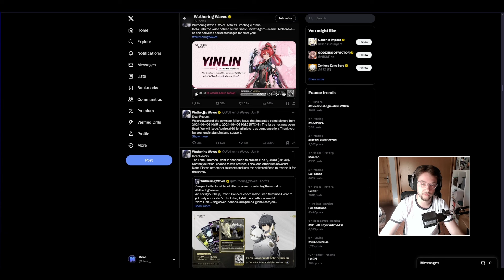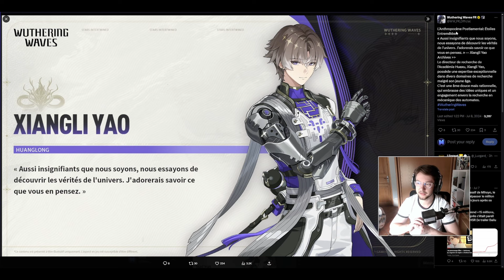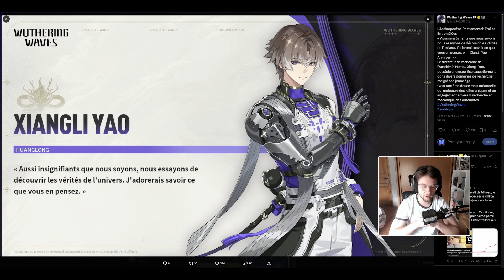DEUX NOUVEAUX PERSONNAGES 5★ INNATENDUS ! DRIP MARKETING 1.2 ! Wuthering Waves [FR]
Petite vidéo news avec l'annonce de deux nouveaux personnages complètement innatendus ! 😍

Venez me rejoindre sur Twitch pour suivre mon aventure ! 😉

Wuthering Waves, FR, Gacha, Invocations, Guide, News, Zhezhi, Xiangli Yao FR